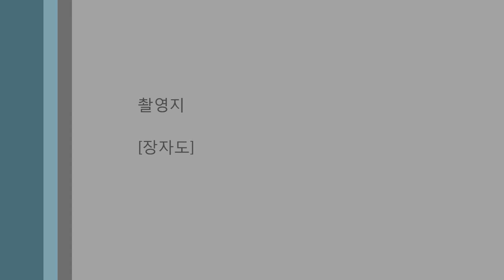고군산군도 장자도 라이딩 타임랩스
신시도/무녀도/선유도/장자도까지 라이딩 타임랩스